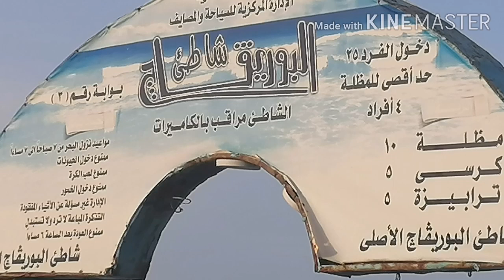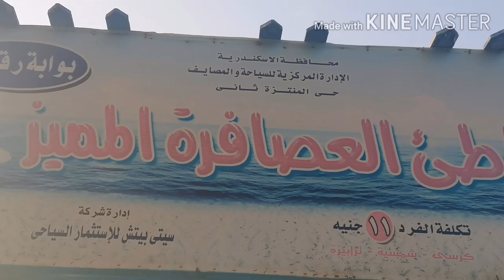جولة في العصافرة بحري و العصافرة قلبي السكة الحديد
العصافرة منطقة من مناطق حي المنتزة الواقع بشرق الإسكندرية حيث يقسنها شريط القطار إلى منطقتي العصافرة بحري و العصافرة قبلي، تقع منطقة العصافرة بين منطقتي المندرة بحري و ميامي و من أشهر معالم العصافرة مبنى مجمع البحوث الإسلامية و شارع ٤٥ و مستشفى مبرة العصافرة